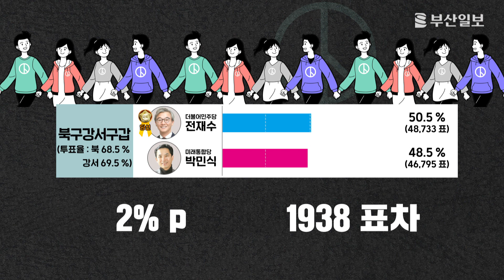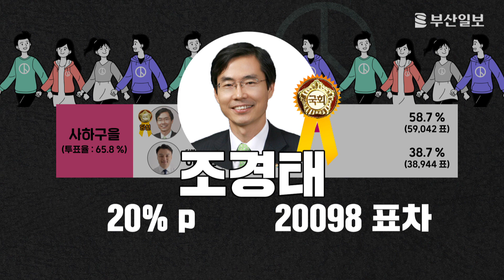제21대 총선 부산시 당선자 총정리!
제21대 국회의원선거가 막을 내렸습니다.
국민을 위한, 부산 시민들을 위한 앞으로의 행보 지켜보겠습니다.

디지털센터 김강현 PD 안수빈 대학생 인턴 gangdoo@